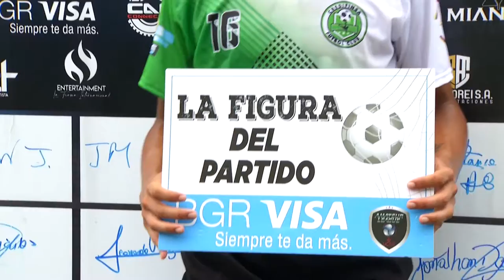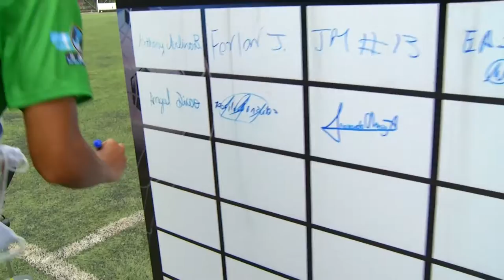AMATEUR LEAGUE | ENTREVISTA DAVID CASTRO - JUGADOR DE CREDIFINSA